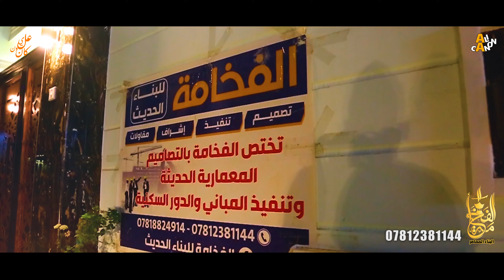تصويري / اعلان لصالح مكتب الفخامة لتجهيز الدور السكنية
علي كانون
علي الحسيني
Telegram + Viber + WhatsApp
Snap chat : canon-90
Ali canon : canon9009
مصور ومصمم فوتشوب : 90canon90
Photographer : Ali.canon9090
حساب شخصي
Ali_canon@
Photographer Ali-canon
معرف بيج التلكرام لصور الجلسات
aaa90a@
Ali canon
معرف بيج التلكرام للصور العـــامة
canon9090@
Stories . Ali canon
معرف بيج التلكرام لستورياتي
st_canon@